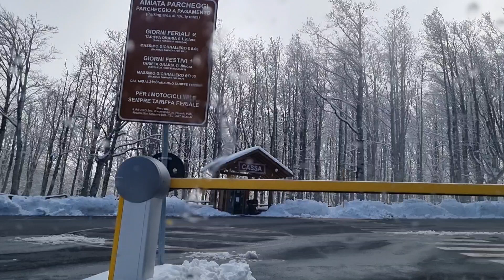Easter Day @ Monte Amiata Toscana 🇮🇹